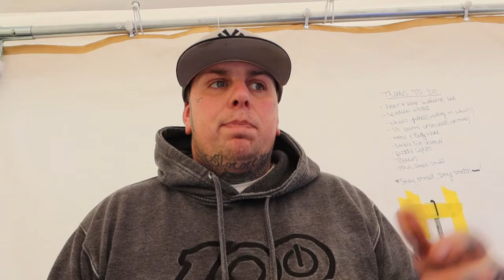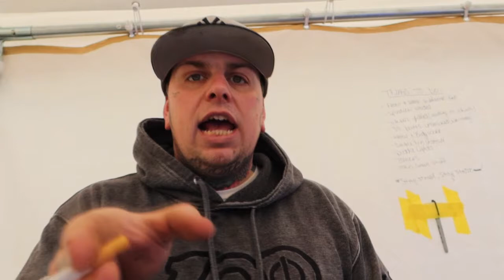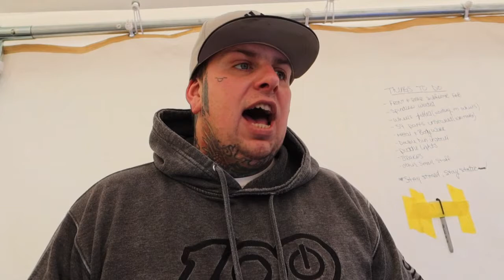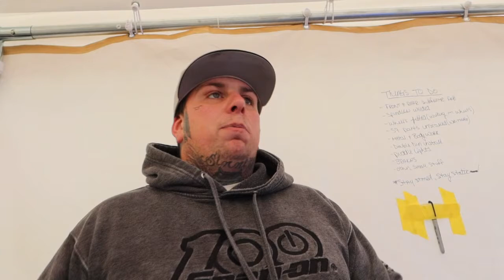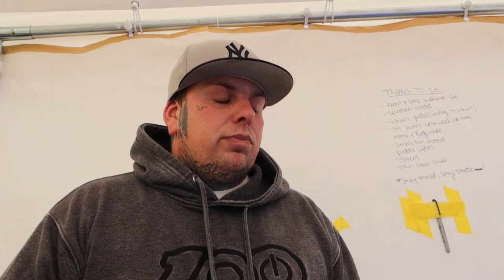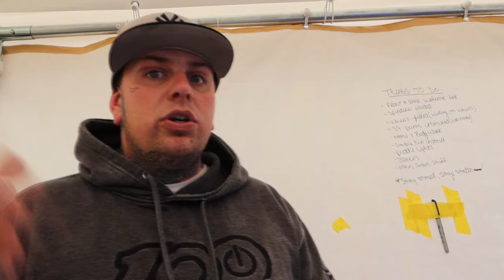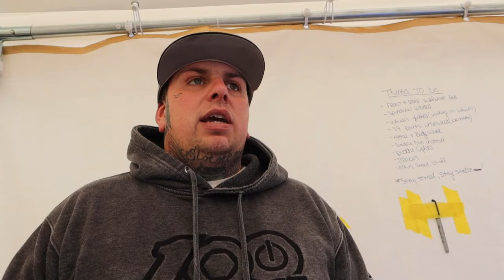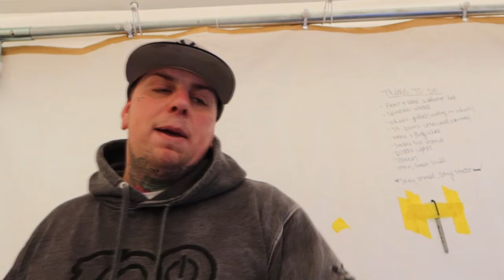Vlog #4 Rant about Car Scene Politics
tired of the bullshit you get or have to go thru just to get noticed and the clout chasers and brands that dont wanna acknowledege you but want you to support them is ridiculous!